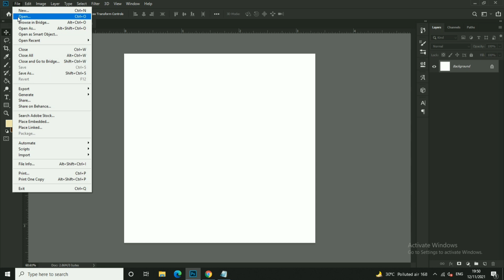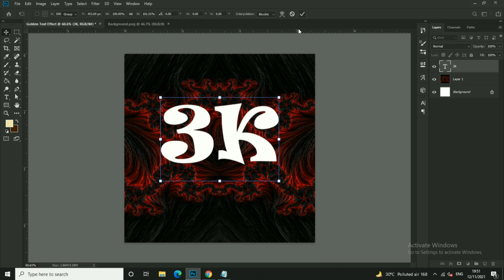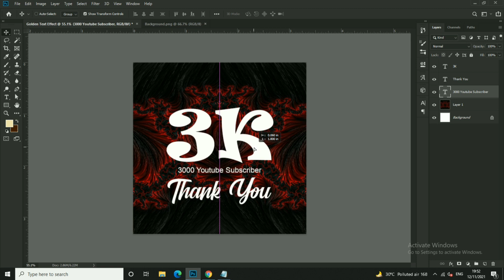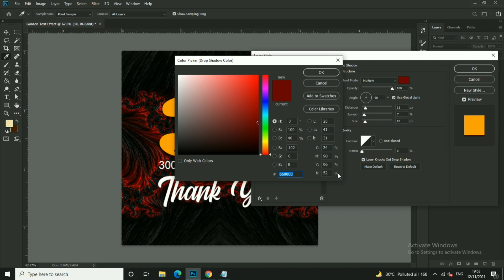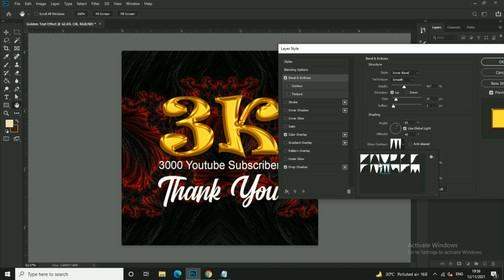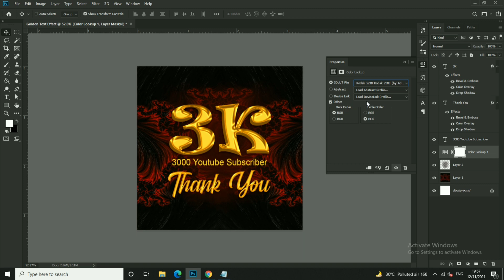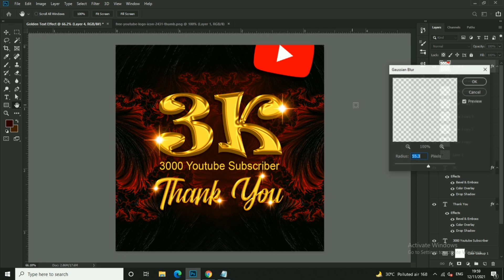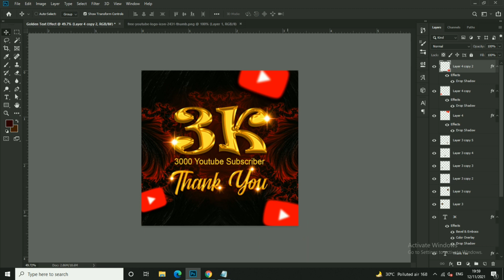How To Create Golden Text Effect In Photoshop 2021 | Golden Text Effect Tutorial In Photoshop 2021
No Copy right Song in this Video

About : Sutra Graphics is Youtube Channel Where You Will Find Banner, Flex, Poster, Video Banner Editing, Graphic Designing Videos in Marathi.

gold text photoshop tutorial,
photoshop gold text effect,
gold text effect,
photoshop gold text,
gold text photoshop effect,
how to make gold text in photoshop,
gold text photoshop,
gold text effect photoshop,
golden text photoshop,
golden text effect in photoshop,
photoshop gold text effect tutorial,
gold letters photoshop,
gold font photoshop,
gold text effects in photoshop cs6,
gold effect photoshop,
photoshop text effects,
photoshop,
photoshop tutorial,
photoshop effects,